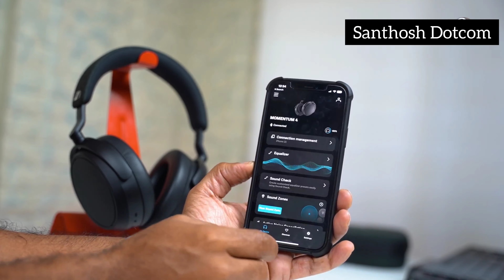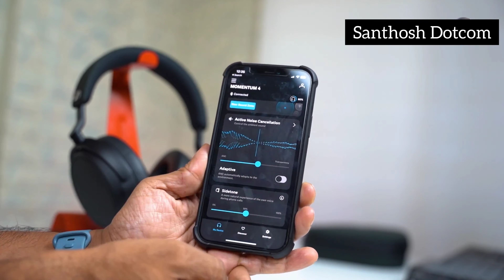🎧Sennheiser Momentum 4 Wireless HeadPhone Review in Tamil|Santhosh.Com VideoCredits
Hello Friends, I Am Here With a New Video... In This Video, I Have Reviewed a Sennheiser Momentum 4